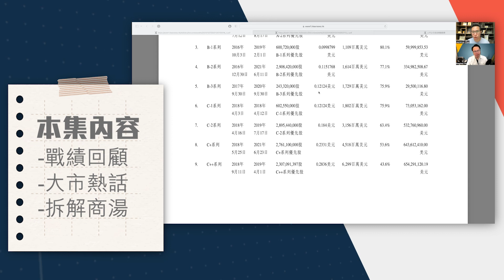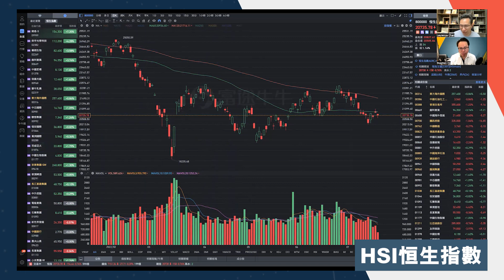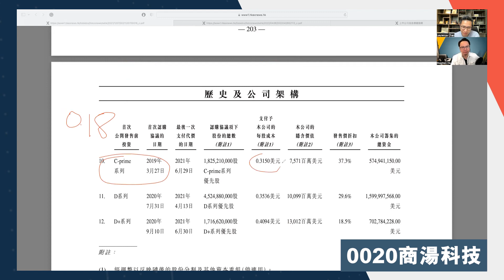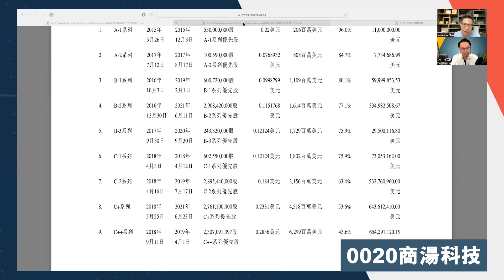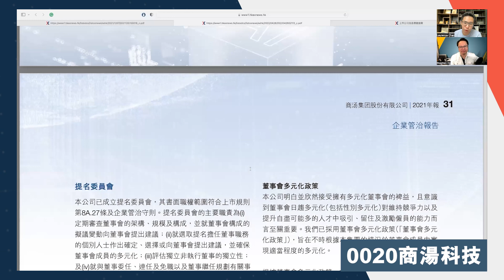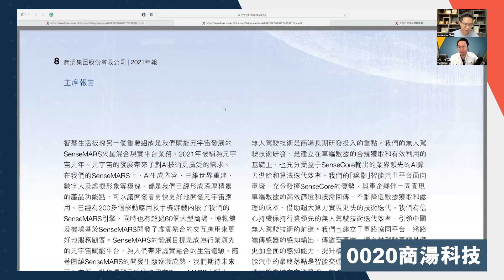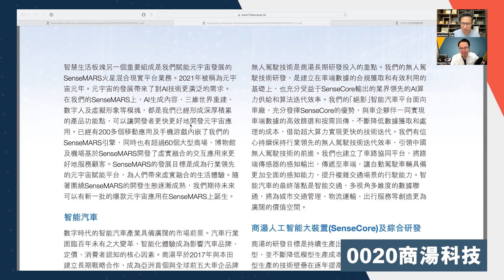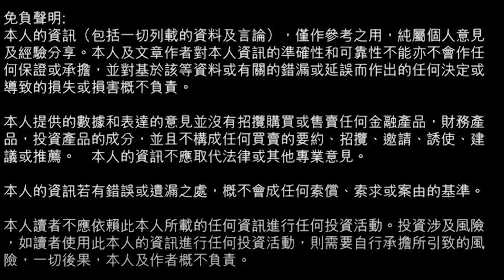【緊急】騰訊(0700)現價值得入手？騰訊準備大爆升？｜商湯(0020)股價暴跌50%之謎 基本面圖表型態全面分析｜商湯氣數已盡投資者莫沾手？｜爆升股投資策略分析：基石金融(8112) 92%獲利回報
近日大市走勢都傾向整固型態，整體上恒指而言未有太大波幅。然而，商湯股價走勢卻與大市走勢背道而馳。早前商湯禁售期剛過，其股價隨即暴跌50%。到底商湯暴跌單純是大戶的假動作，還是一個代表商湯氣數已盡的徵兆？影片中，Laurence Sir及Dr Ho會就市場消息、圖表型態及財報資料，為大家全面分析商湯的未來投資價值！

如果你希望了解更多有關短期內恒指走勢分析、商湯投資價值分析，以及騰訊現價是否值得入手的投資分析，立即點擊播放影片！

0:00 本集預告
3:29 學員報喜
6:15 全球經濟未來走勢分析
17:34 恒生指數走勢分析：即將大爆升？
19:49 騰訊升穿320後會有爆升潛力？
24:02 拆解商湯禁售期結束股價暴瀉50%之謎